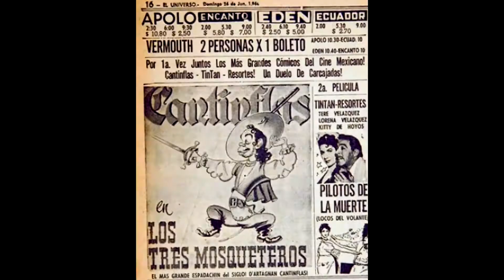Historia del cine Ecuatoriano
Autor: Luis Flores ( U.T.N.)
Carrera: Publicidad
Realizado de una investigación sobre el progreso del cine en nuestro País.Con los vídeos obtenidos de distintas fuentes.